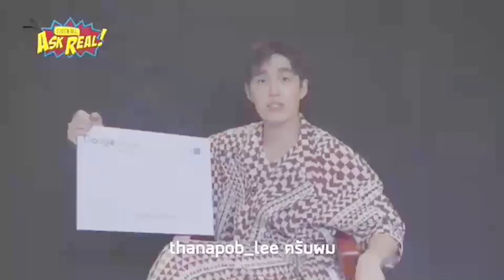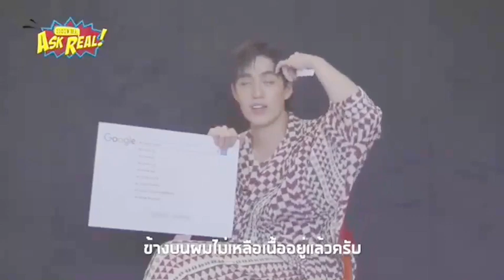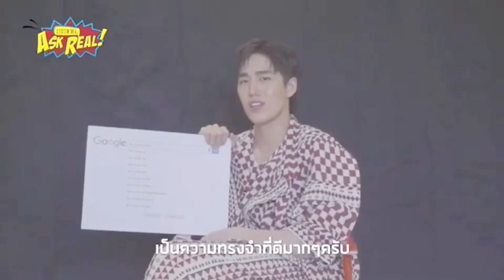ทำไมต้องเข้ลเบอร์นั้นละพี่🤣 ต่อเฟิร์น ต่อธนภพ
เขแบบนี้หน้าใครลอยมา สืบกันเอง แอดจะไม่ยุ่ง😷😷😋😋😋